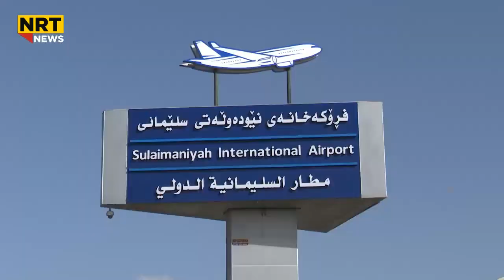بەهۆی سیاسەتی یەکێتییەوە فرۆکەخانەی سلێمانی سەدان ملیۆن دۆلار زیانی بەرکەوتووە کێ باجەکەی دەدات؟